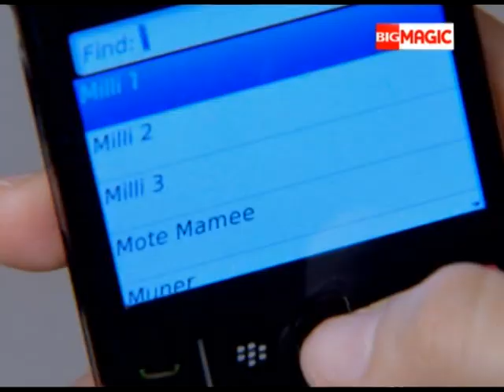मिली को बचाने सागर का हुआ ये हाल | Mahi Sagar | Full Ep. 184 | Big Magic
मिली को बचाने सागर का हुआ ये हाल

MahiSagar is a rib-tickling show which revolves around the life of a sweet, carefree small-town girl who is pitted against her politically distinguished mother-in-law

Show Name : Mahi Sagar
Producer/Star Cast : J.D. Majethia Anahita Jahanbaksh,dharti bhatt

Mahi, a young married woman, tries her best to maintain her relationship with her sarcastic mother-in-law Ansuya but in vain. Soon, the g#tags of Ansuya's mother-in-law descends on Earth to help Mahi.